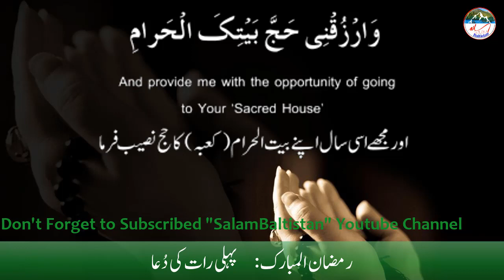Ramadan Mubarak - First Night Dua - Ramzan ki Pehli Raat ki Dua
Ramadan Mubarak - First Night Dua - Ramazan ki Pehli Raat ki Dua